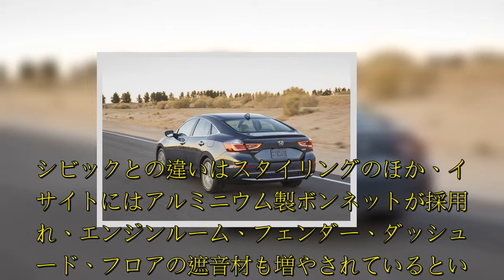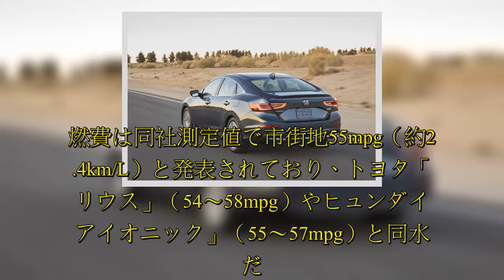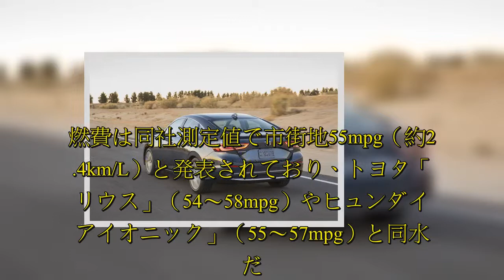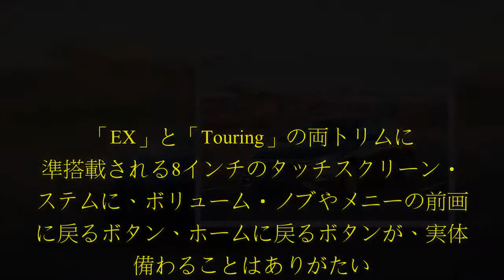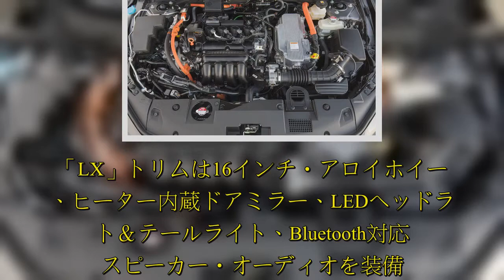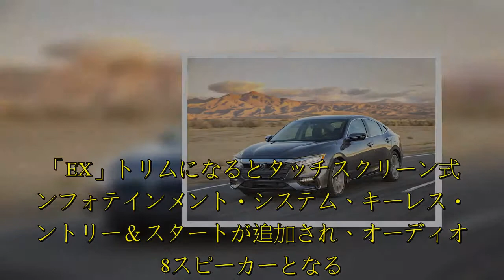ホンダは3月28日に開幕するニューヨーク国際オートショーで、新型「インサイト」の市販モデルを公開する。外観はライトやガラスの色を除けば1月の北米国際自動車ショーに出展されたコンセプト・モデルとほとんど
ホンダは3月28日に開幕するニューヨーク国際オートショーで、新型「インサイト」の市販モデルを公開する。外観はライトやガラスの色を除けば1月の北米国際自動車ショーに出展されたコンセプト・モデルとほとんど. 車体のサイズから考えると、新型インサイトが「シビック」のプラットフォームをベースにしていると聞いても驚きはない。サスペンションは現行シビックと同じくフロントがマクファーソンストラット式、リアがマルチリンク式で、生産もシビックや「CR-V」と同じインディアナ州の工場で行われる。シビックとの違いはスタイリングのほか、インサイトにはアルミニウム製ボンネットが採用され、エンジンルーム、フェンダー、ダッシュボード、フロアの遮音材も増やされているという。   アルミ製ボンネットの下には、1.5リッター直列4気筒アトキンソンサイクル・エンジン、発電用モーター、走行用モーターが収められている。新型インサイトは多くの状況下において、走行は電気モーターの力のみで行い、ガソリンエンジンは発電用モーターを回して電気を走行用モーターに供給する。高速道路などを走行する場合は、ロックアップクラッチがエンジンとドライブアクスルをつなげる。システム合計最高出力はまずまずの151hpで、最大トルクは27.2kgmと力強い。燃費は同社測定値で市街地55mpg（約23.4km/L）と発表されており、トヨタ「プリウス」（54〜  ...